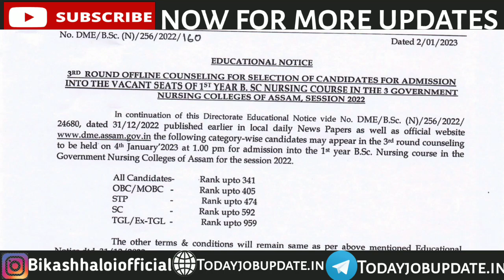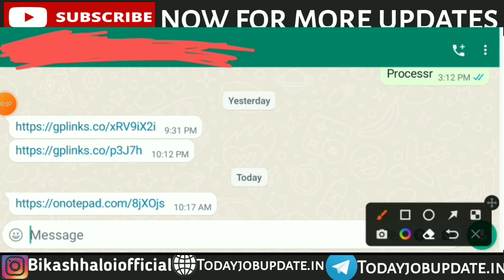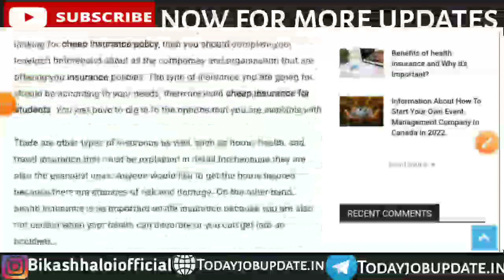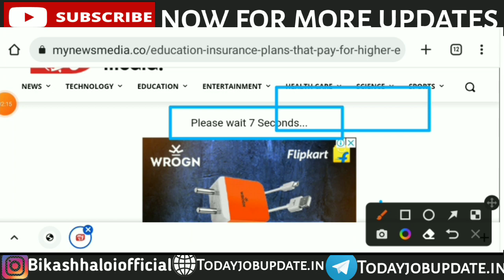Ssuhs Bsc Nursing Counseling important Update (Rank Change হৈছে)